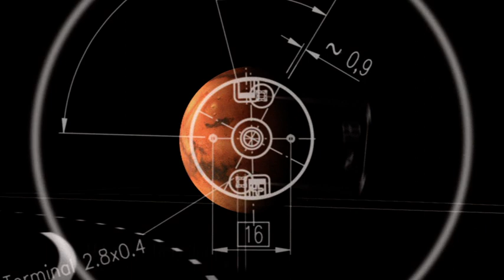maxon motor- when it really matters.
When it really matters, maxon precision drives set the world in motion.